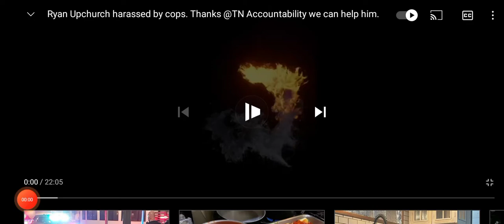All credit goes to TN Accountability and Dragonette Transparency link below